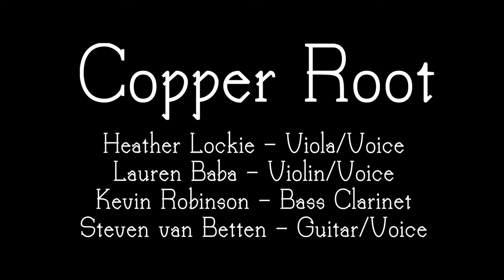Salt Grainin'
Salt Grainin' composed by Copper Root. Steven Kai van Betten - Guitar/Voice, Heather Lockie - Viola/Voice, Lauren Baba - Violin/Voice, Kevin Robinson - Bass Clarinet